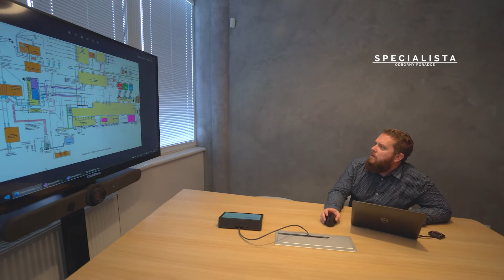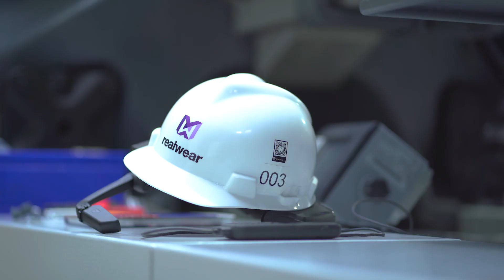VIDEOKONFERENČNÍ BRYLE REALWEAR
Prodloužili jsme si ruce 🤏 do ARVR prostoru. Představujeme videokonferenční 👓 BRÝLE RealWear, které dokonale přenášejí přirozený pohled lidského 👁️ oka přímo z místa odkud řešíte mimořádnou událost, technické nesrovnalosti či nefunkčnost produktu.

🎬 Můžete sdílet audio video záběry z místa, která jsou členitá nebo těžko přístupná. Vyzkoušejte si vzdálenou technickou podporu jednoduše, rychle a efektivně. Využití je neomezené, záleží na konkrétní potřebě a požadavku.

🎨 Videokonferenční brýle jsou zajímavým doplňkem, které lze zařadit do hybridního normálu spolupráce.

❓ Využíváte videokonferenční brýle? Jaké máte zkušenosti?